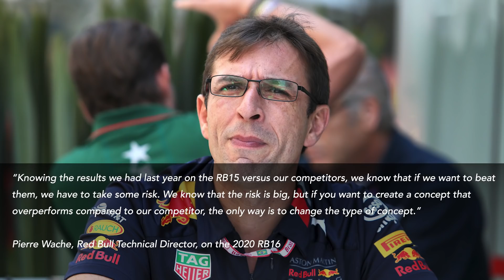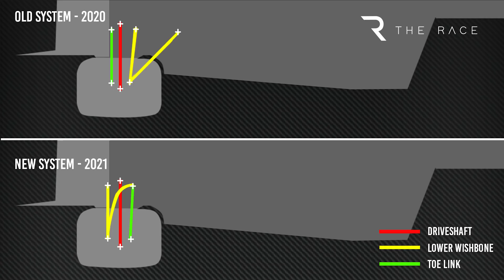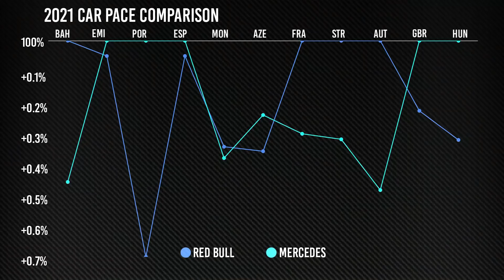The change Red Bull's design genius believes made it an F1 title contender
Red Bull has become a legitimate F1 title contender for the first time since it dominated the end of the V8 era from 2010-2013. Its design genius Adrian Newey has explained why he thinks the RB16B is delivering where its predecessors couldn't, and he's highlighted the key decision Red Bull took that transformed its fortunes and thrust Max Verstappen into battle with Lewis Hamilton for the 2021 title. In this video Edd Straw explains the work Red Bull had already done to up its game, and why the change made over the winter was so crucial.